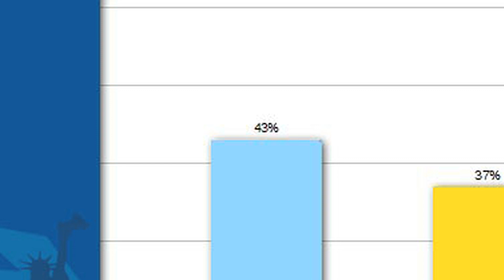PC Gaming Is So Dead, 63% Not Really | Newsbytes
PC Is So Dead

A & C Games Facebook Fan Page